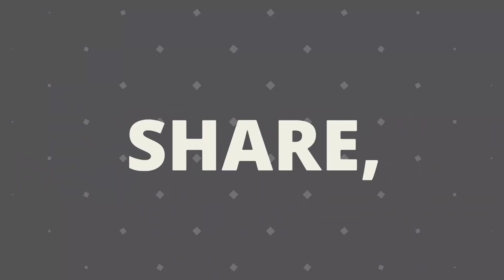Dud Bolt V Mars Guo Spice Mine Run